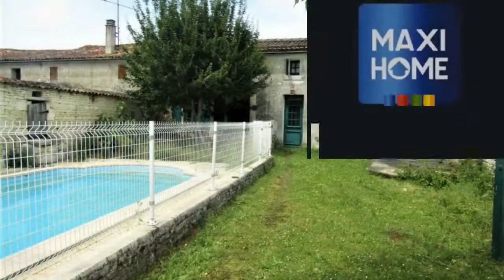A vendre - Maison/villa - Jarnac (16200) - 8 pièces - 150m²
Dans un paisible petit village charentais tout proche de Jarnac, Sandrine vous invite à visiter cette maison ancienne rénovée avec goût de 196 m2 environ avec jardin clos de murs de 800m2. Elle se compose au rez de chaussée d'un agréable séjour avec cheminée, d'une salle à manger avec cheminée, d'un bureau , d'une entrée, de sa cuisine équipée , d'une salle d'eau, d'un wc ainsi qu'un cellier. A l'étage, vous y trouverez trois chambres, un bureau, une lingerie et un wc .A l'extérieur, un garage et dépendances de 60m2, piscine et terrasse couverte. Chauffage central au fioul, assainissement aux normes.Affaire à visiter sans attendre.Mme Sandrine DUVERGE 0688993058 / 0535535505poste2084 Agent commercial indépendant du réseau national clairimmo Maxihome N° RSAC : 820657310 - Ville du greffe : RSAC ANGOULEME